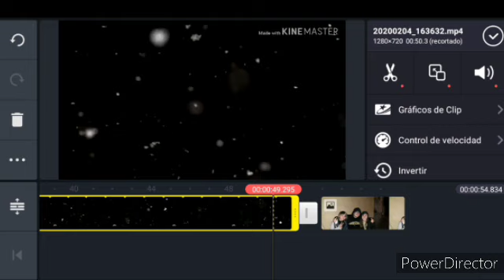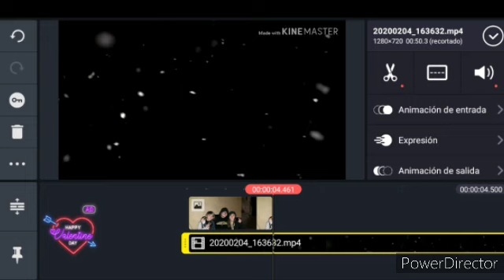Cómo hacer el efecto de la nieve en KINEMASTER(muy fácil)/Maximiliano 136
Y lo más importante que lo compartas , asi somo más en este canal. Muchas gracias , Nos vemos hasta la próxima.